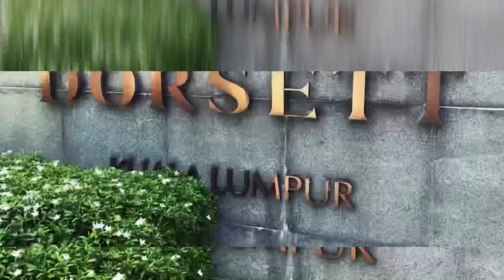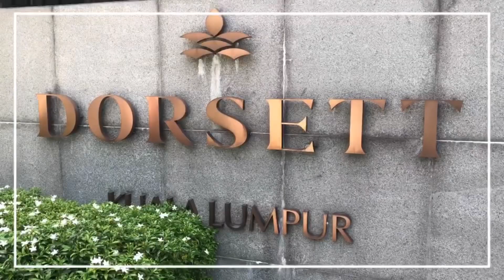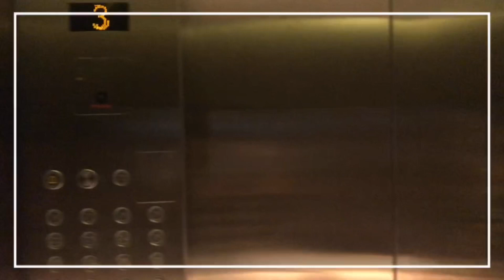Satu Lagi Hotel Taraf 5 Bintang yang sangat Berbaloi... DORSETT KUALA LUMPUR